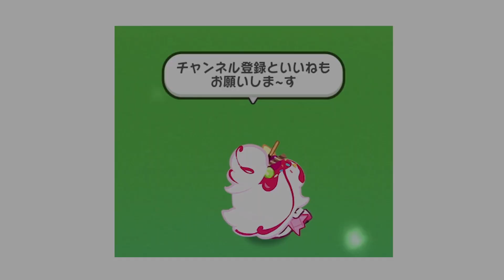【クッキーランキングダム】伝説ガチャ！フロスト天井まで引きます！！ 神展開お楽しみに♪ｗｗ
今回は、ゆたがフロストどうしても欲しいと言うので
天井まで伝説ガチャ回しちゃいます( *´艸｀)
ですが！衝撃のラストになっちゃいました！！
ぜひ！最後までご覧ください☆彡

カップルでお送りする、初心者向けゲーム実況のくる汰Gamesです！(*'ω'*)
あたたかい目で見守ってくれると嬉しいです☆彡

みんなの空いた時間を楽しい時間に変えれるような動画を作っていくので

不定期ですが、生配信もしているので
良かったら通知をONにして待っていてください♡♡♡

クッキーランキングダム、2021年9月16日からやり始めました！
まだ全然分からないことや、間違っていることもあると思いますが
みんなと一緒に楽しくやっていくので
じゃんじゃんコメント待ってます(/・ω・)/☆

【　ギルド　】 　ホーリーベリーserver
　　『　Teamくる汰　』
承認制でやっているので、YouTube・Twitter・ゲーム内で
「動画見ました!」と何か一言添えていただけると
承認しやすいのでお願いします(; ･`д･´)